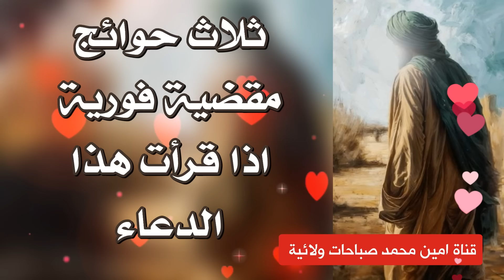ثلاث حوائج مقضية فورية اذا قرأت هذا الدعاء